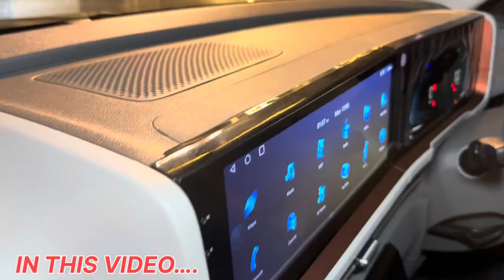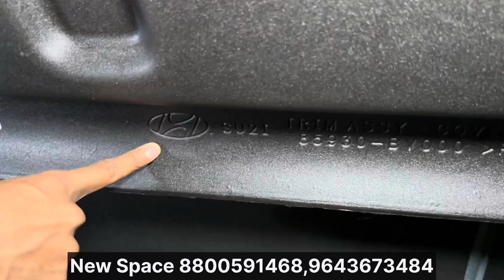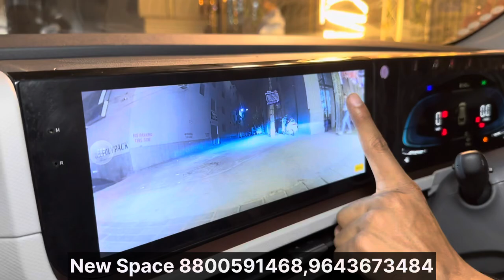2024 CRETA FACELIFT E MODIFIED🔥CRETA MODIFICATION WITH PRICE🔥CRETA FACELIFT BASE TO TOP MODIFIED🔥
New Space Car Accessories
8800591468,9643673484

1. Instagram :-

2. Snapchat :-